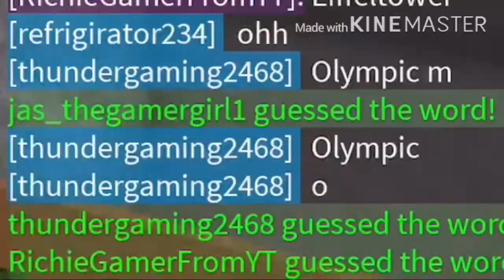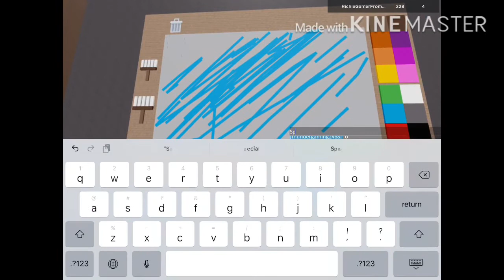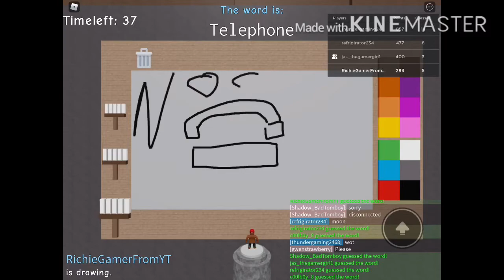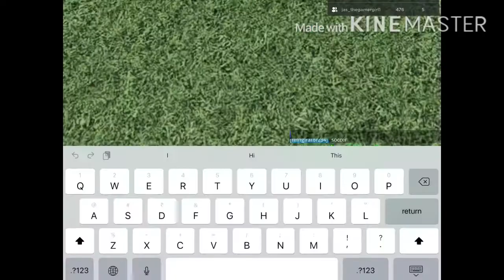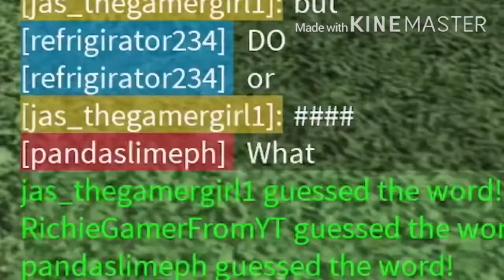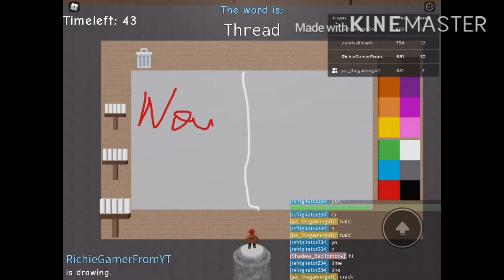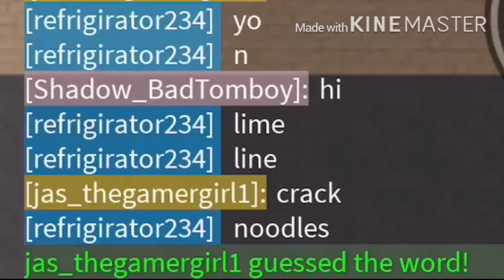Roblox fun is back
Hey guys. What’s up, if you like the video make sure to subscribe, turn on the bell notification to never miss any of my videos and give me a thumbs up if I made you laugh. And follow me on -
My Roblox ID- RichieGamerFromYT
My minecraft ID- Golden Billa